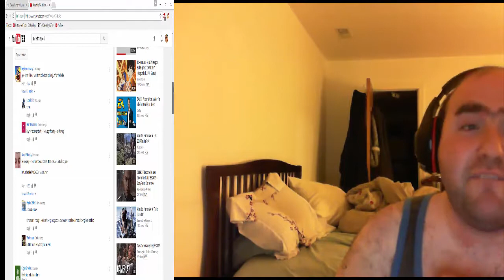Sony E3 2017 Live reaction: PRETTY GOOD BUT COULD HAVE BEEN BETTER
THIS WAS A MIX BETWEEN ALRIGHT AND GOOD I REALLY LOVES SPIDERMAN AT THE END, SURPRISED FOR MONSTER HUNTER WORLD, AND SHADOW OF THE COLOSSUS BUT EVERYTHING ITS JUST SHIT WE SEEN ALREADY LAST YEAR SO PRETTY SAFE IF YOU ASK ME

SKYPE: Michael Manchesi
PSN: Strawhatking2k10
OVERWATCH: zawarudo89#1945